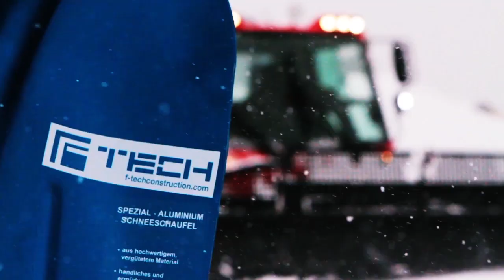Obereggen Snowpark Opening 2013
Obereggen Snowpark